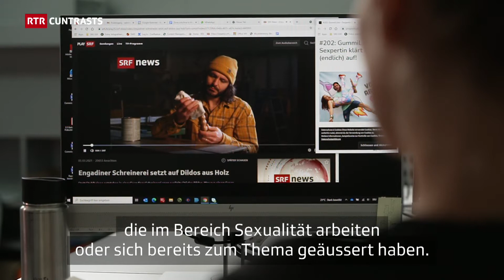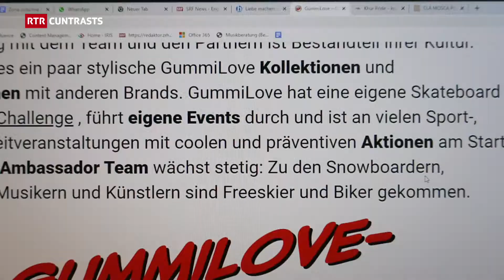ZONA COTSCHNA | Let's talk about sex | Dok | Cuntrasts | RTR Films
Zona cotschna – Let’s talk about putgads e portgarias

Tge è per tai bun sex? Ed has ti en il mintgadi er quel sex che ti ta giavischas propi? Ubain has magari schizunt tema che ti na sajas betg «normal/normal»? U laschain nus influenzar da memia d’ideas, co che sex stuess esser, che hollywood, la baselgia ubain reclamas mussan a nus. En l’emissiun «Zona cotschna» tschantscha la reportra Sabrina Bundi cun differentas persunas avertamain sur da sex e co che quel è propi en il mintgadi. Ed er la «sexperta» Caroline Fux, che ha cusseglià durant 10 onns  il public dal «Blick» cun sia columna «Fux über Sex», raquinta dad in u l’auter exempel or dal mintgadi che gida da vesair: Cun nossas dumondas e noss quitads puncto sex n’essan nus betg persuls.

Rote Zone – Let’s talk about sex

Was ist guter Sex? Und hast du im Alltag den Sex, den du dir wirklich wünschst? Oder hast du manchmal sogar Angst, du seist nicht «normal»? Oder lassen wir uns zu sehr von Hollywood, der Werbung oder der Kirche beeinflussen, wie Sex zu sein hat? In der Sendung «Zona cotschna» redet die Reporterin Sabrina Bundi mit verschiedenen Protagonisten offen über Sex und wie er tatsächlich im Alltag ist. Zur Seite steht uns auch die «Sexpertin» Caroline Fux, die in ihrer Kolumne «Fux über Sex» 10 Jahre lang die Leserinnen und Leser vom «Blick» in allen möglichen Fragen zur Sexualität beraten hat. Zusammen mit ihr sehen wir: Wir sind nicht allein mit unseren Sorgen und Fragen punkto Sex.

Charta da commentaris: Questa pagina stat a Vossa disposiziun per publitgar commentaris e per prender part a debattas. Nus ans legrain da Voss commentari en connex cun ils temas ubain era da Voss agid per enritgir las discussiuns. Tut las opiniuns èn cordial bainvegnidas. RTR Radiotelevisiun Svizra Rumantscha resalva dentant il dretg - senza infurmar l'autur - d'allontanar attatgas persunalas, commentaris da caracter illegal, delicts cunter la moralitad ubain reclamas. In cordial engraziament a tut quellas e quels che sa participeschan ad in discurs amiaivel.